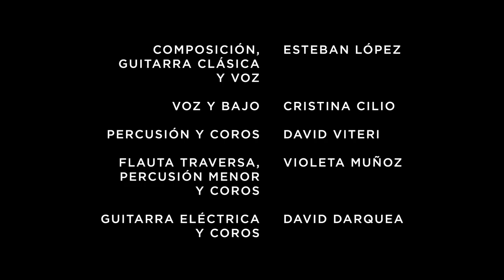Tranvía - Las Palabras (Sesión)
La sesión con Tranvía es el premio al primer lugar en el concurso de bandas emergentes organizado por el gobierno estudiantil de la U. Católica FEUCE-Q.

Tranvía nace en la ciudad de Quito – Ecuador en 2015. Música minimalista y experimental que va de la trova y el folk al rock acústico, derivando también en distintos ritmos universales cuyo concepto gravita en la música como un continuo de reposo y movimiento.